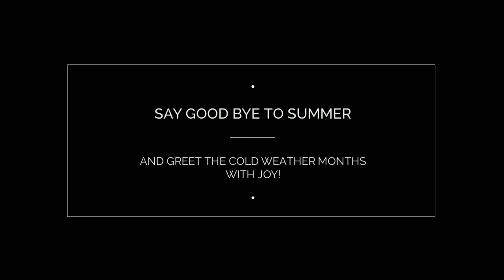Exterior Painting Lancaster, OH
As winter approaches, it’s time to consider giving your home’s interior a much needed spruce. With over 60 years of experience in painting countless homes in Central Ohio, Richard & Sons plus Daughter Painting is your trusted source for your next interior painting project. The holidays will be here before you know it, and you want your home to look its best as friends and family gather to celebrate. That’s why Richard & Sons can help you paint, stain or finish the interior of any and all rooms of your home. Our exceptional care and attention to detail allows us to give you the very best in a variety of interior services, including color layout and design, wall paper removal, drywall repair, brush and roll, and more. Say goodbye to summer and greet the cold weather months with joy—you’ll love staying inside thanks to Richard & Sons.